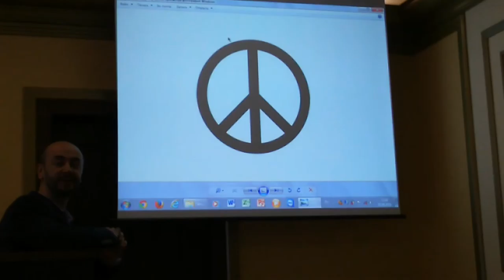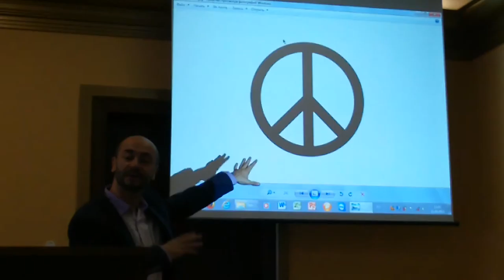Конкурс молодежных инновационных проектов в Ступино - Часть 8.2 - Замир Акимов